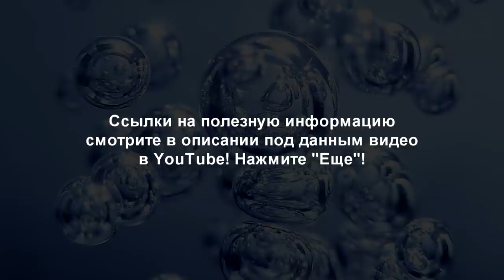Новый прибор Н2 для воды с двойной протонообменной мембраной и стеклянным стаканом от Фролова.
Купить этот прибор -aquaPEM (акваПЕМ) можно только тут (Хелоби и Хебе больше не берите)

Как правильно распаковывать, пользоваться и приобрести прибор (и такие и Пайно)

2. Водород. СПА- Капсула. Онкология головного мозга. Атомарный водород. Японские разработки. Фролов

7. О Антиоксидантных комплексах - Фролов Юрий Андреевич в гостях у New Energy - Живая Вода! Только у нас полный аналог стоит 175 т р, а не 10 тыс долл.

МИНУТЫ:

01:19 Поколения персональных водородных генераторов водорода.

03:45 Клапан для слива воды от избыточного давления.

04:55 Копии и подделки персональных водородных генераторов водорода.

08:35 Распаковка прибора Helobe byH2DOCTOR.

10:23 Как правильно прикручивать ёмкости для воды к прибору.

12:30 Защита мембраны от высыхания.

13:07 Сравнения размеров Helobe byH2DOCTOR с Paino.

14:20 Гаситель излишнего давления в приборе Helobe byH2DOCTOR.

16:30 Размер и другие особенности протонообменной мембраны.

19:45 Батарейка.

21:23 Концентрация водорода, долговечность.

23:15 Включение прибора Helobe byH2DOCTOR.

24:45 Режимы работы прибора Helobe byH2DOCTOR.

25:58 Ёмкости для воды.

28:00 Большая концентрация водорода и новые конструктивные решения.

30:15 ОВП воды после генерации водорода в приборе Helobe byH2DOCTOR.

31:00 Зачем большое ОВП?

32:35 Какая доза водорода для человека должна быть?

36:18 Helobe byH2DOCTOR, как компромиссное решение.

37:40 Куда девается озон и кислород при генерации водорода в приборе Helobe byH2DOCTOR?

38:03 Зарядка батареи и использование прибора со включенной зарядкой.